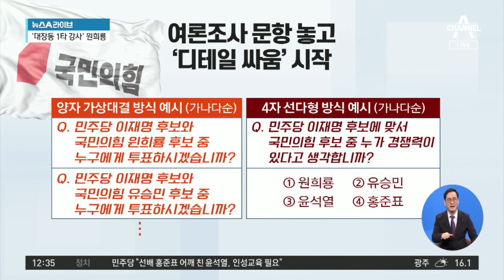원희룡 “내일 이재명 국감 앞서 예상 질답 내놓을 것“ | 뉴스A 라이브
원희룡 “내일 이재명 국감 앞서 예상 질답 내놓을 것“

■ 방송일 : 2021년 10월 19일 (화요일)
■ 진행 : 황순욱 앵커
■ 출연 : 원희룡 국민의힘 대선 경선 후보

[황순욱 앵커]
원래 시간을 저희가 정해놨는데. 원 후보님 모셨으니까요. 국민의힘 대선 경선 상황도 여쭤보겠습니다.

〈평일〉
09시 20분 김진의 돌직구 쇼
12시 00분 뉴스A 라이브
17시 20분 뉴스TOP10
19시 00분 뉴스A

〈주말〉
12시 10분 토요랭킹쇼·뉴스A 라이브
19시 00분 뉴스A

〈평일〉
08시 00분 라디오쇼 정치시그널 (유튜브 라이브)
08시 50분 김진의 돌직구 쇼
10시 20분 김진의 더라방 (유튜브 라이브)
12시 00분 뉴스A 라이브
15시 50분 강력한 4팀
17시 20분 뉴스TOP10
19시 00분 뉴스A

〈주말〉
12시 00분 토요랭킹쇼·뉴스A 라이브
17시 40분 뉴스TOP10
19시 00분 뉴스A